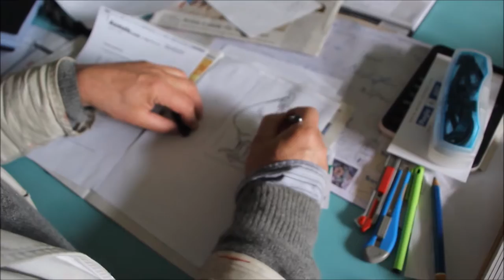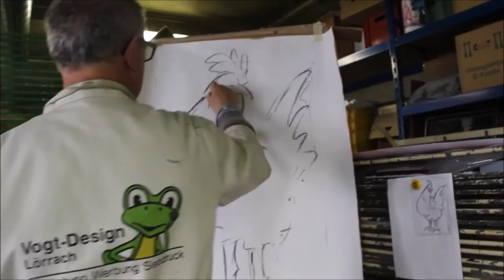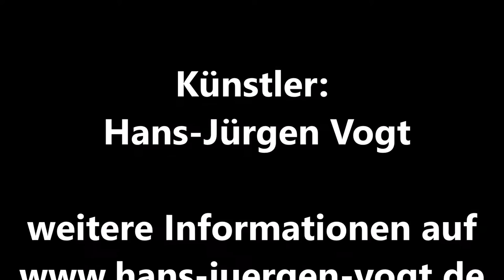Hansi malt: HÜHNER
Der Lörracher Kunstmaler  Hans-Jürgen Vogt malt 2015 und 2016, an seiner Serie "Hühner".
Die Bilder entstehen in Acryl auf Leinwand und Karton.